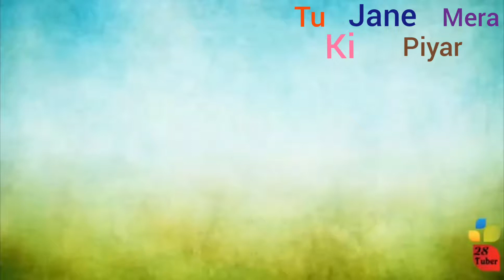Teri chaht me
Whatsapp sad😭😢 status 2018